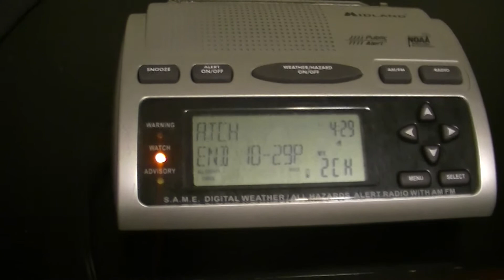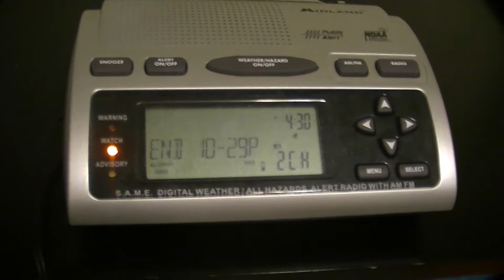Severe Thunderstorm Watch #170 (EAS #1074)